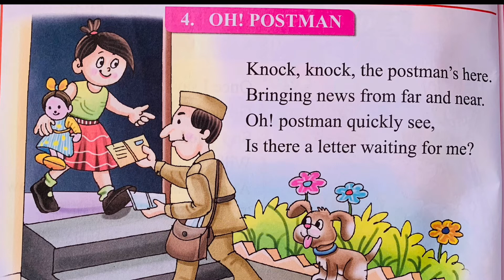Oh postman rhyme